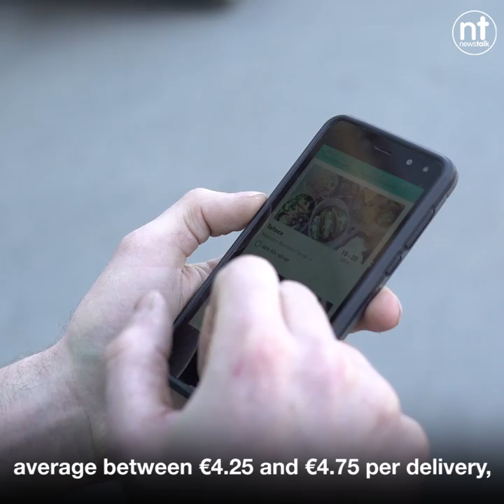Henry McKean the Deliveroo Rider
Henry McKean tries out being a Deliveroo rider for the day. See how he got on.